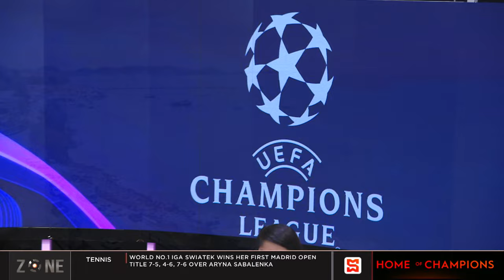UCL: Dortmund hold slim advantage over PSG | SportsMax Zone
UCL: Dortmund hold slim advantage over PSG